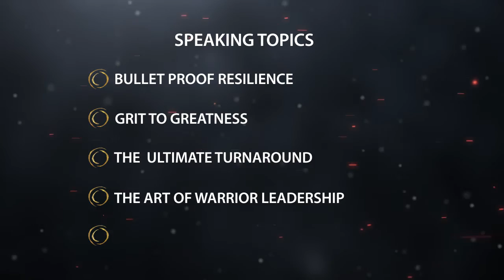JAR EDITS FOR MEDIA CREDIBILITY SIZZLE REEL with bumper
James Arthur Ray (born November 22, 1957) is a motivational speaker and author who was convicted of felony negligent homicide. He is the author of Harmonic Wealth: The Secret of Attracting the Life You Want, which was a New York Times bestseller.

Ray taught Stephen Covey motivational seminars while employed at AT&T and claimed he later worked two years for the Covey foundation; however the company has no record of him as an employee or contractor. In 2006 he appeared on CNN's Larry King Live and was one of several narrators in the film The Secret. He has also appeared on the Today Show and Oprah. As of October 2009 Ray's company, James Ray International, was not Better Business Bureau accredited, which gives the company a C rating for seven complaints filed and two unresolved.